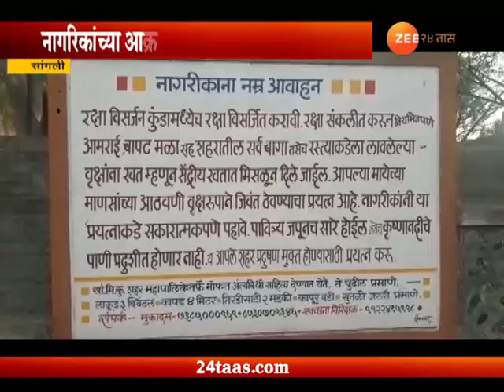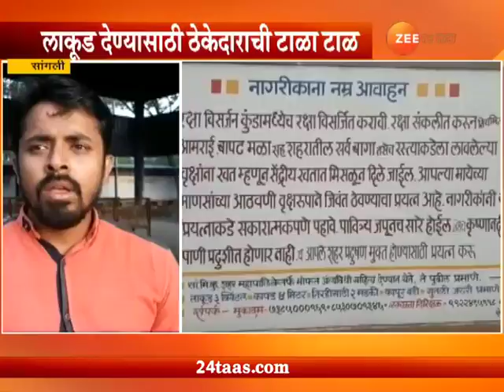Sangli | Hindu Crematorium | Contractor Denied To Give Wood For Cremation